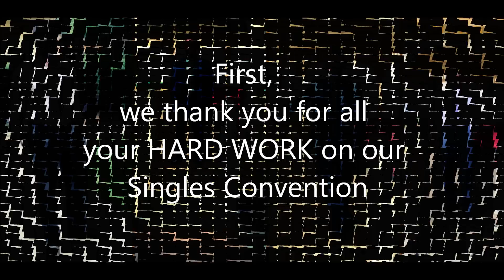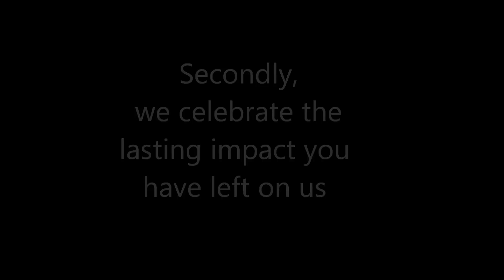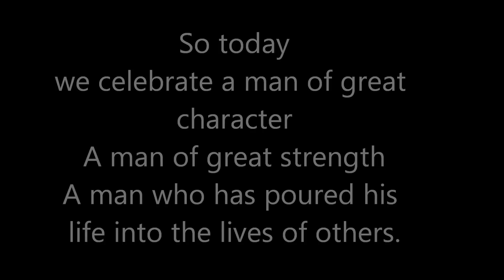Celebrating Bro Bisi by RCCG PA TV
RCCG PA TV celebrates Bro Bisi for all his work with the Youth and Singles of RCCG Peace Assembly. Join us as we celebrate a man of great strength, of great integrity. We love you Uncle Bisi.

The Redeemed Christian Church of God Peace Assembly is a multicultural international and non-denominational church that is located in Lilburn, Georgia. Peace Assembly under the divine mandate of God was established to further enrich the lives of people in Georgia. In 2004, Pastor Francis Tekobo was installed as the new pastor of Peace Assembly. With the divine grace of God, Peace Assembly has increased in number and size. From celebrating new births, to the constant addition of new souls, Peace Assembly is destined for greatness.
People from many nations can call Peace Assembly their home. Peace Assembly has over thirty ministries under her belt. Fondly called RCCG P.A, Peace Assembly is a church that aims to integrate the Big Three in the lives of believers: Communication, Orderliness and Unity. Communication with Christ, Orderliness in the lives of believers and Unity in the church of God. We believe that by the grace of God, all three can be simultaneously achieved.

Address:
2158 McDaniel's Bridge Court Lilburn GA 30047